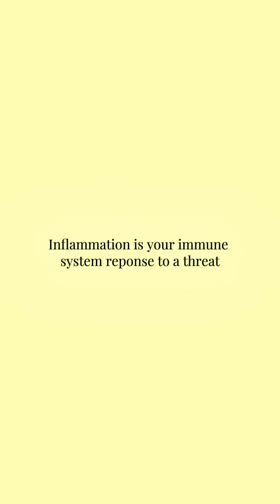Stress vs inflammation: What's the difference?💭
Our nutritionist breaks down what the difference actually is between stress and inflammation